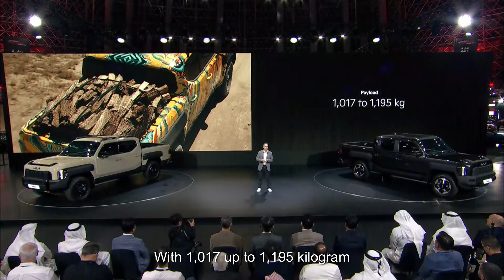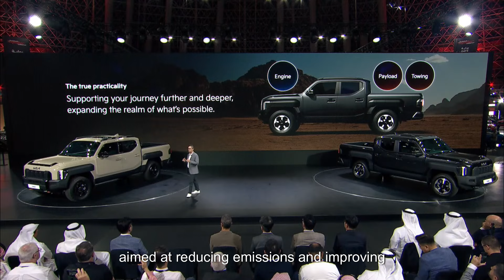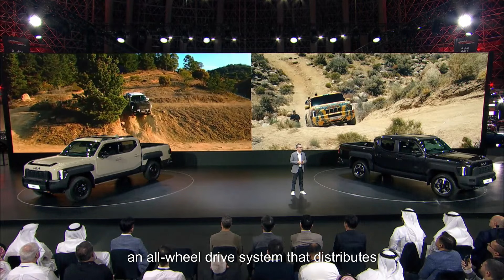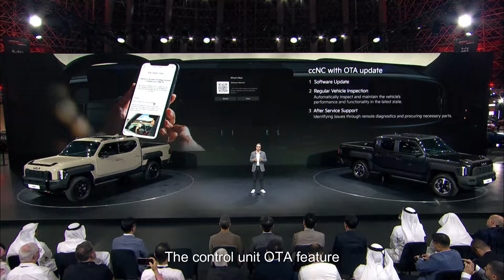All-New Kia Tasman Pickup - First Look! Specs | Interior | Trims | Walkaround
Hey Guys, finally the all-new 2025 Kia Tasman Pickup Truck is unveiled. Here's the first look of the new Tasman pickup truck design, interior, features, technology, safety system, different models, trim levels, specs, availability, engine options and other details in this unveil walkaround review.

Timeline:
0:00 Introduction
1:27 Exterior Design
3:30 Interior
5:52 Trim Levels
8:42 Models
9:00 Dimensions
9:15 Payload Capacity
9:23 Towing Capacity
9:34 Utility
10:22 Engine Options
11:20 Off-road Trims
12:38 Driving Modes
13:07 Rear Seats
13:30 Suspension
13:55 Connectivity and Technology
15:21 Safety Assist System
16:50 Kia Tasman Doublecab Pickup Variant
18:10 Kia Tasman X-Pro and X-Line Trim
18:55 New Kia Tasman Doublecab Chassis Model
19:08 2025 Kia Tasman Singlecab Chassis
19:31 New Kia Tasman Pickup Customized Model